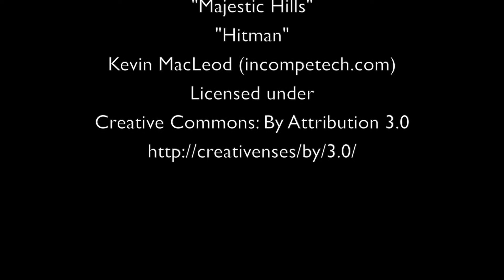Run365 East Bay 2015 06 13 Piedmont 20miles